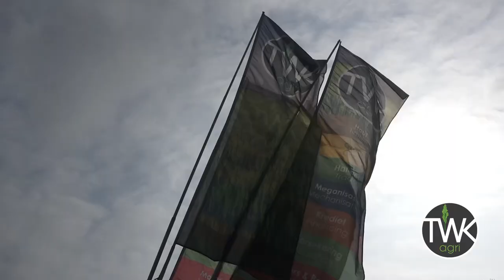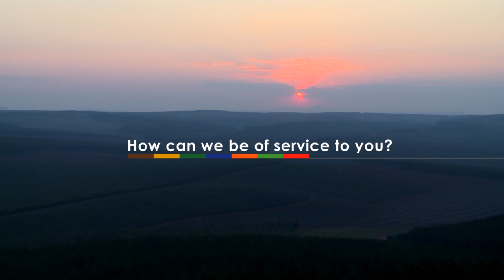TWK Agri Classic '19 - Piet Retief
Highlights of the TWK Agri Golf Classic 2019 held in Piet Retief on 8 February.